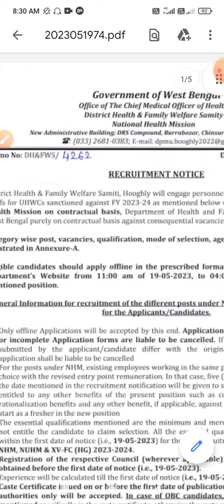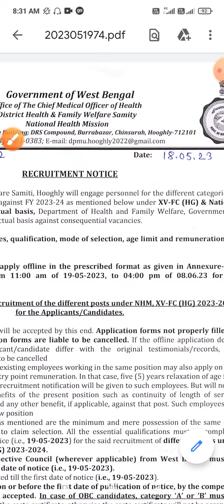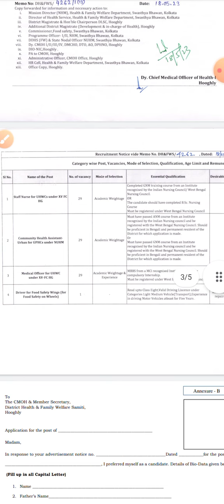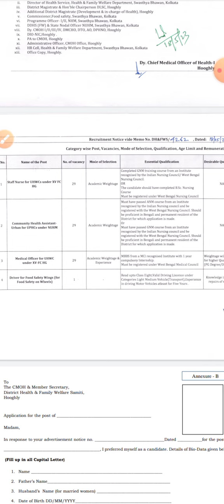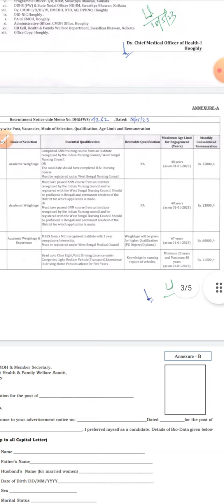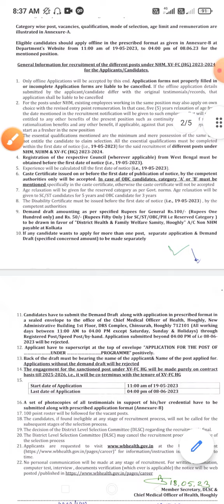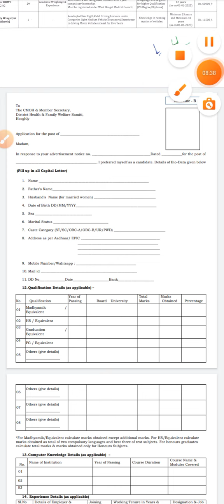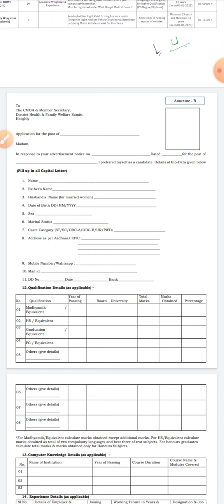WB Health Dept Staff Nurse & CHA Recruitment Notice। Eligibility / Age/ Salary/ Apply। Apply soon।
WB CHO Revised list published। New CPCH Training List published। Waiting list। CHO List published।
WB CHO list & New CPCH training list Published। Breaking News। what Next!  CPCH New list published।
CHO Waiting list Update। BSc/ PBSc Candidate Updates। CPCH training Updates। Rules & Regulations
WB CHO Update। Waiting list কতো পর্যন্ত ডাকা হবে। কাদের ডাকা হবে লিস্টে।94 জনকে কীভাবে CPCH ট্রেনিং।
 Walk-in-interview। ANM / GNM / B.Sc Apply। Staff Nurse & CHA jobs।

WBHRB staff nurse interview question video link.

WBHRB Staff Nurse interview date। 11000
WBHRB Staff Nurse interview। How can I get interview good score। what's Secrets।wbhrb
Staff nurse interview questions ki ki dhorche, wbhrb interview questions, wbhrb staff nurse interview update, kota teble, kota mam for interview, interview questions for staff nurse, WBHRB staff nurse questions 2022,